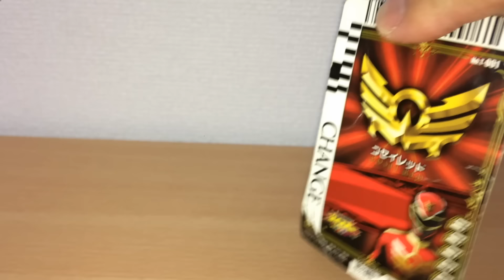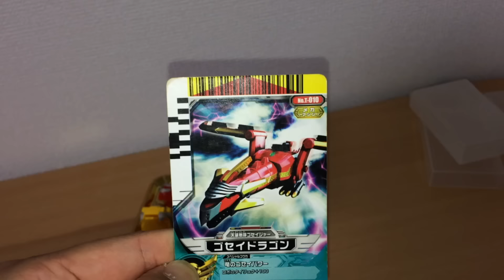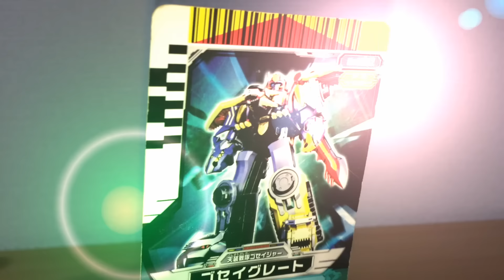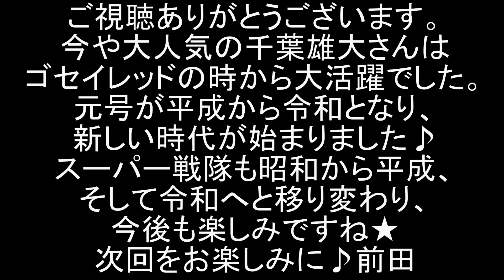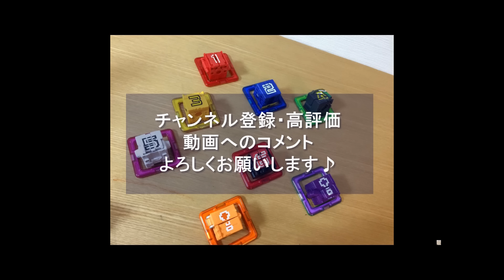【戦隊1号ロボ再現】戦隊34 天装戦隊ゴセイジャー DXゴセイグレートに天装合体！前田動画 Power Rangers Mega Force Gosei Great Megazord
戦隊1号ロボの初陣を再現するシリーズです。このシリーズは一年ずつ遡っていく予定ですので、あなたの好きな戦隊1号ロボの活躍をお見逃しなく！
今回はDXゴセイグレートです。戦隊シリーズ34作品目「天装戦隊ゴセイジャー」の第2話で初登場！
天装戦隊ゴセイジャー　epic2「ファンタスティック・ゴセイジャー」のゴセイグレート劇中シーンをDX玩具で再現しました。

地球に研修に来ていた見習い護星天使のアラタたち五人は、宇宙虐滅軍団ウォースターにより護星界と地上を繋ぐ天の塔を破壊され、帰れなくなってしまう。「地球（ほし）を護るは天使の使命」
5体のゴセイマシン（ゴセイドラゴン、ゴセイフェニックス、ゴセイスネーク、ゴセイタイガー、ゴセイシャーク）が天装合体！ゴセイグレートに合体して戦闘開始！

今回の怪人・ザルワックをDXプテライデンオー（獣電戦隊キョウリュウジャー）にやってもらいました。

2020年1月9日に視聴者様を対象に年齢層のアンケートを実施して、下記の結果を得ました。
30歳以上(30 years or older) 58%
20歳以上(20 years or older) 12%
15-19歳(15 to 19 years) 12%
13-14歳(13 or 14) 8%
12歳未満(Under 12) 10%